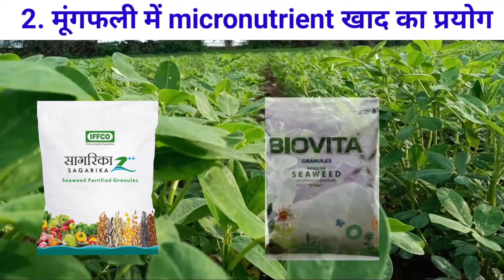मूंगफली में एक बार 3 चीजों का प्रयोग एक बार जरुर करें // Mungfali Ki Kheti // Mungfali Ki Paidavar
मुंगफली में 40-50 दिन के बीच कुछ जरुरी खाद के प्रयोग के बारे में बताया गया है।
मूंगफली की खेती
मूंगफली की पैदावार कैसे बढ़ाए
मूंगफली में कोन सा खाद डालें
मूंगफली में यूरिया का प्रयोग
मुंगफली में सल्फर का प्रयोग कब करे
मुंगफली में NPK 00:52:34 का प्रयोग
मूंगफली में बायोविटा खाद के प्रयोग
मुंगफली की संख्या कैसे बढ़ाएं
मुंगफली की ग्रोथ कैसे बढ़ाए
mungfali mein cultar Ka spray
mungfali ki paidawar kaise badaye
mungfali me sulphur Ka prayog
mungfali me NPK 00:52:34
mungfali mein urea ke fayde
groundnut farming India
mungfali ki kheti
mungfali mein khad